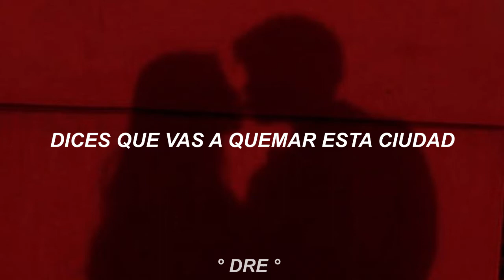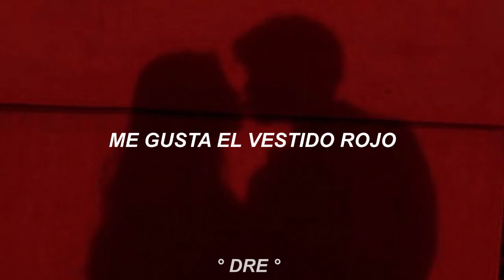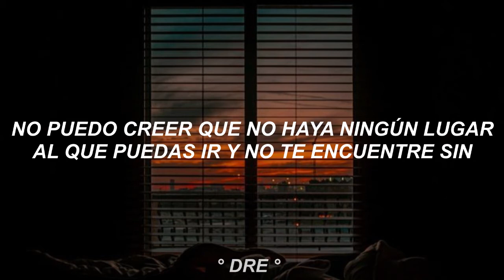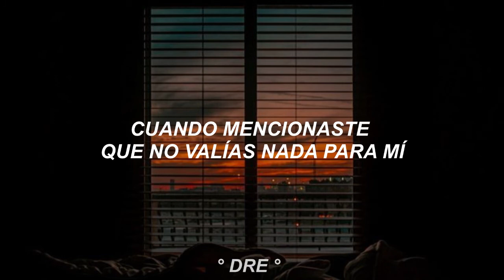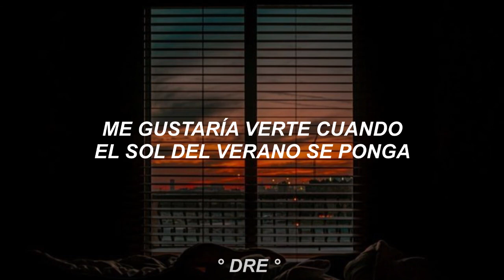Red Dress / Mary Without Sound - Motion City Soundtrack - Subtitulada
Album: I Am The Movie
Año: 2003
"The Red Dress" es una referencia a un monólogo en la película Réquiem for a dream. El personaje de Ellen Burstyn, Sara Goldfarb, está hablando con su hijo sobre la soledad y sobre encontrar un sentido renovado de propósito en su vida a medida que envejece, durante lo cual dice "Me gusta pensar en el vestido rojo" y "Me gusta el vestido rojo" varias veces.